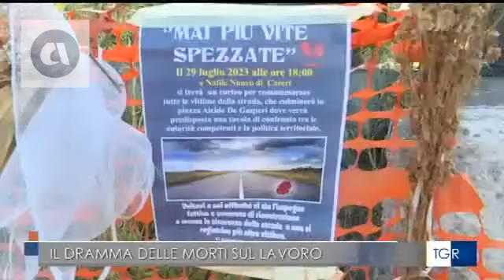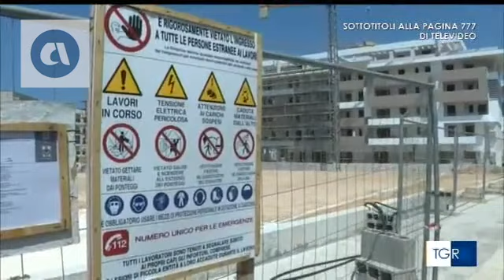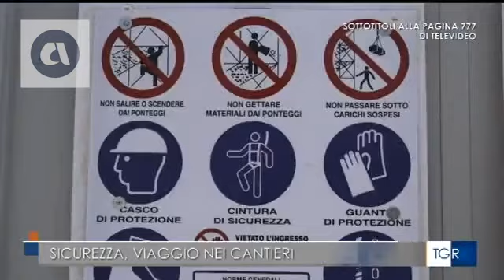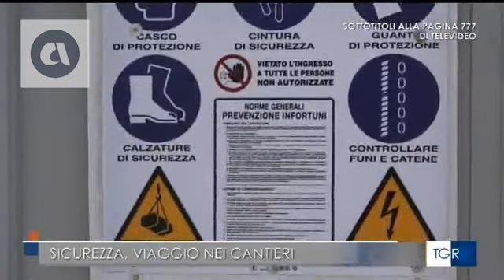Calabria, sicurezza sul lavoro: open data Inail allarmanti in regione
Fonte: Tgr Calabria h.14:00 del 28 luglio 2023 - Rai 3